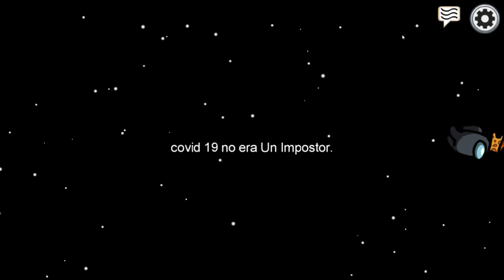IMPOSTOR CON 3000 IQ EL MEJOR ESTRATEGA / AMONG US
Aveces ni pensamos en la estrategia y perdemos tan rápido, pero las risas nunca faltan